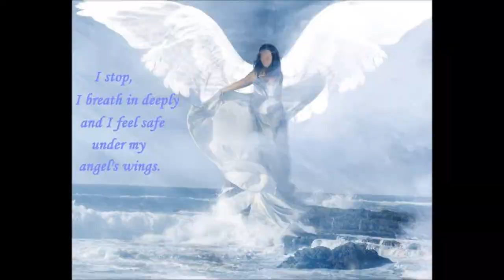Daily Angel Hug - Wednesday June 26th - Lovingly Asserting Home